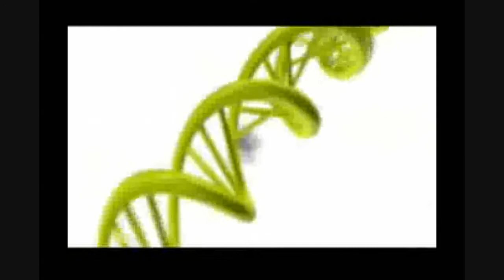קוטלר & צ'יקו בס להיות איתך